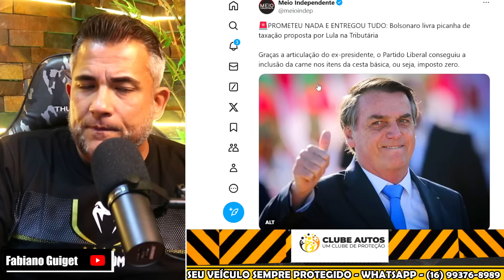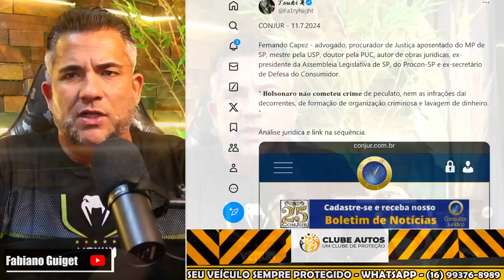URGENTE ZEZE DI CAMARGO PAROU O SHOW SAIU EM DEFESA DE J.B E HUMLHOU INÁCIO! CLIMA ESQUENTOU AO VIVO